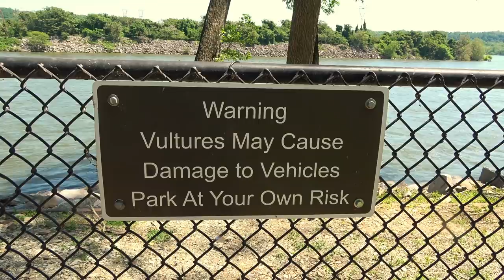Empire of the Vultures! ~ Conowingo Dam, Maryland